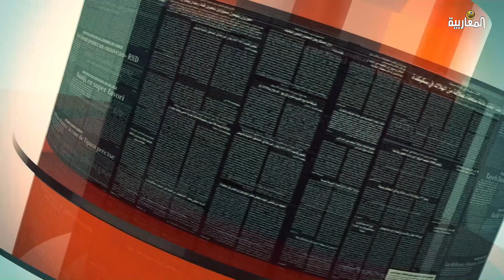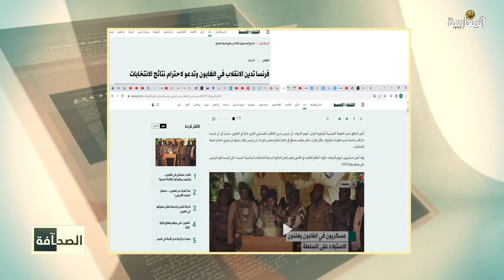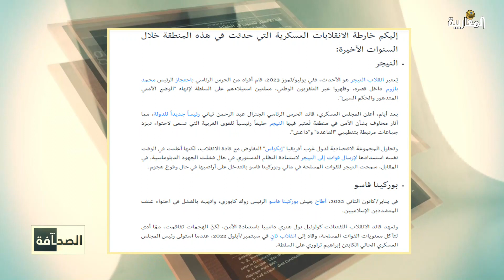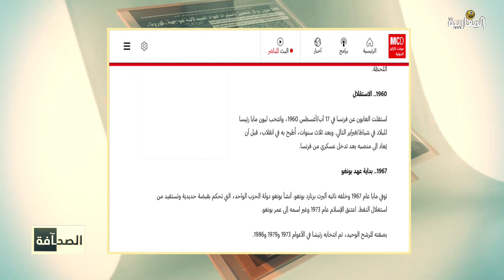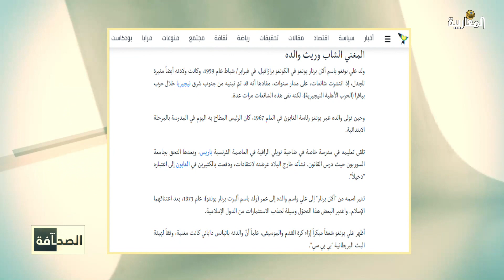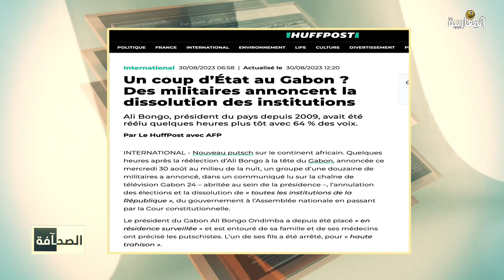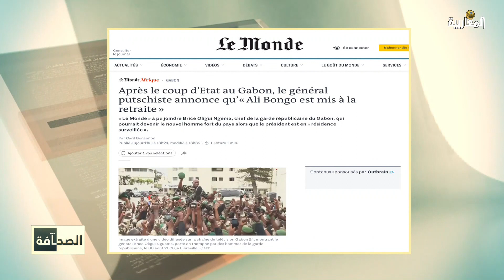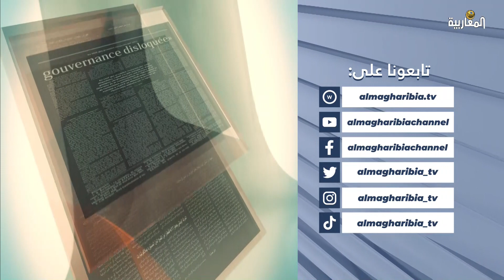أهم ما تناولته الصحف العربية والدولية بشأن إنقلاب الغابون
تقديم : دلولة حديدان
ناصر جودي